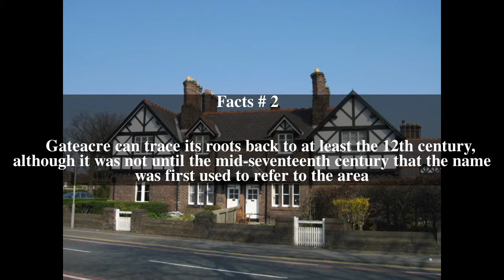Gateacre Top # 5 Facts